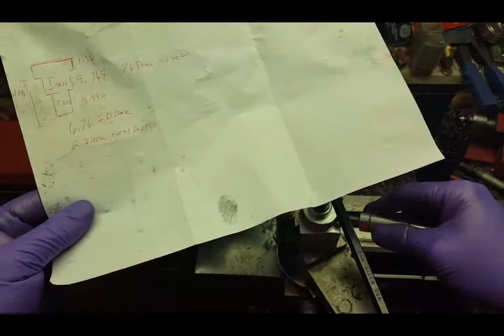Jinwen qctp modification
Remake of the center cam the lever is attached to, if the cheapest qchp on Amazon for mini lathes